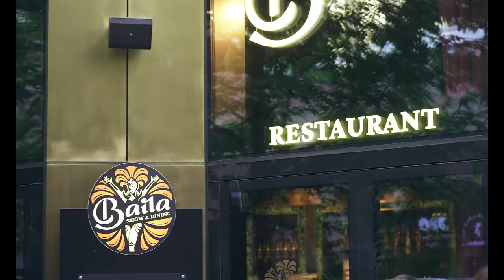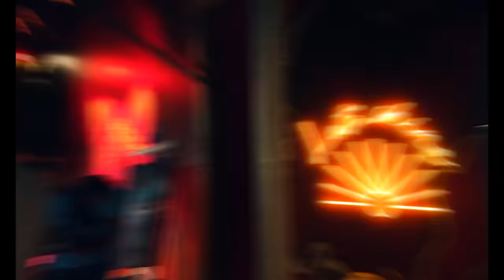MAM ZDJĘCIE Z IDOLEM! SPEŁNIŁEM WIELKIE MARZENIE! *Relacja z Positive Ways 2022 cz. 1/2*